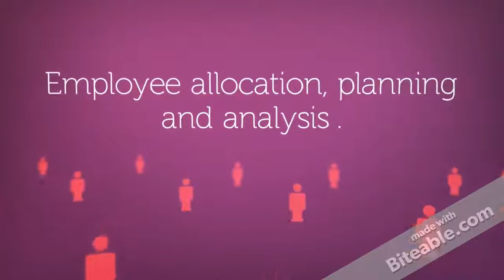SPINNING MONITORING SYSTEM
SPINNING MONITORING.